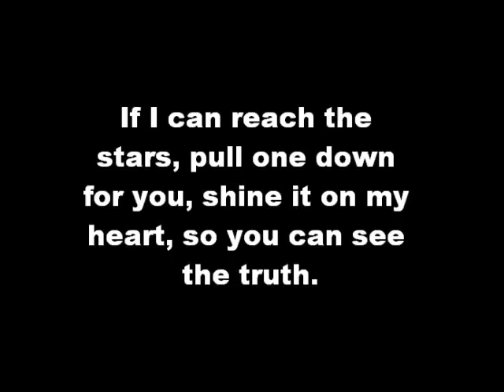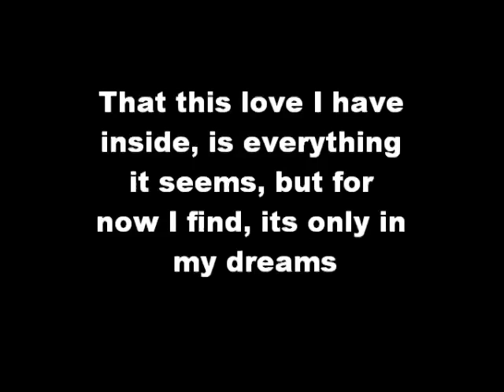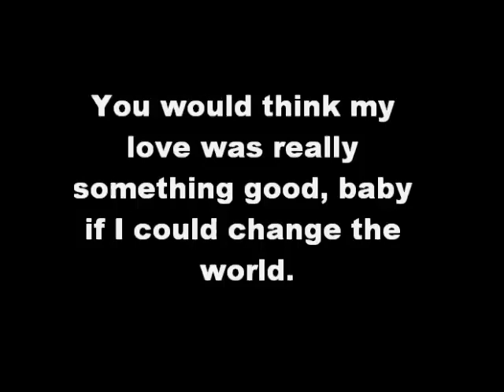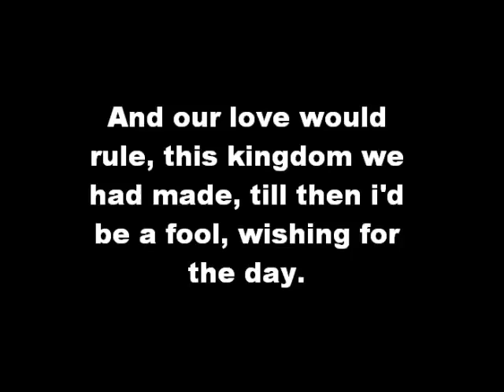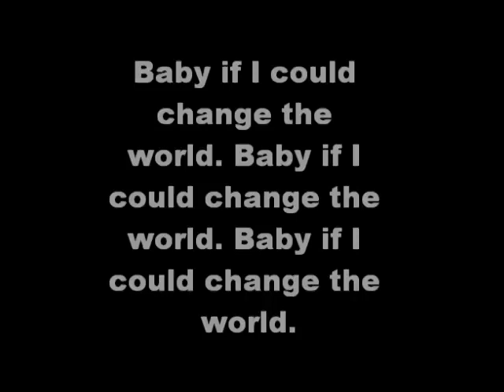Change The World - Eric Clapton (Lyrics)